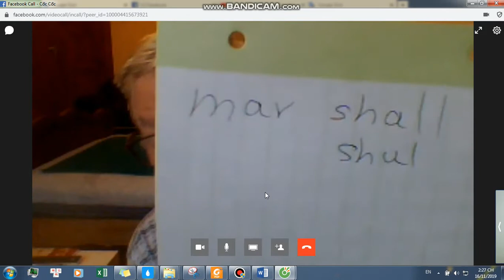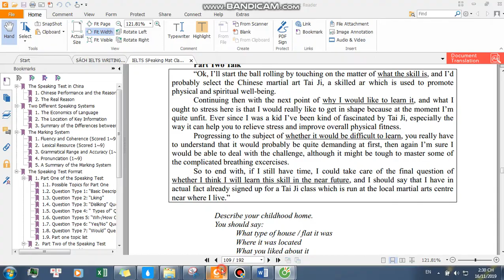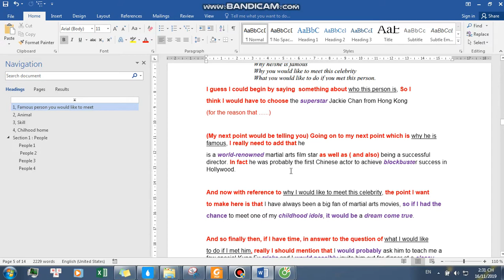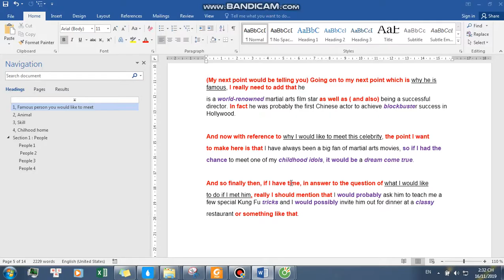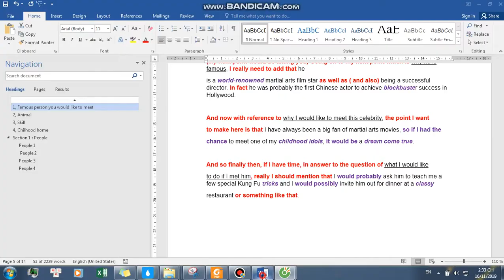Tài chém gió tiếng anh | ep 3